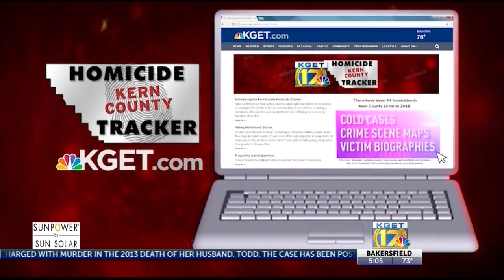18-year-old woman arrested for murder in shooting death of man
18-year-old woman arrested for murder in shooting death of man